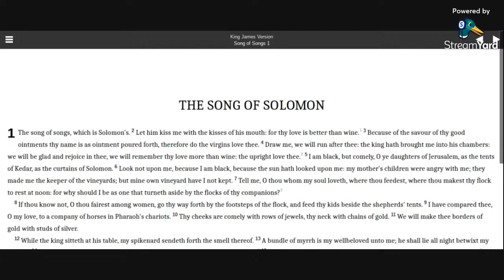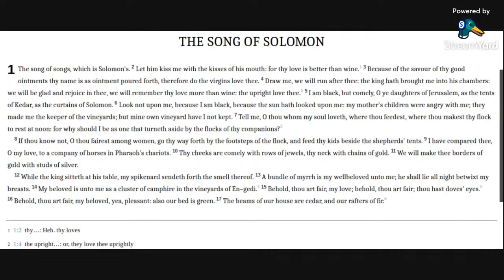The Song of Solomon 1 KJV (audio with text)